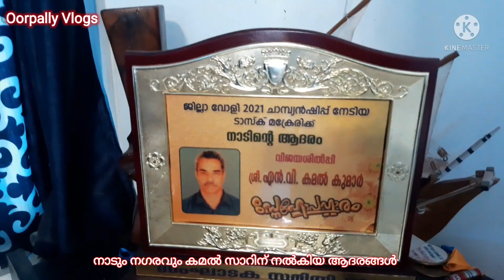Oorpally Volley V/S Task Makrery/ടാസ്‌ക് കമൽ സാറിനൊപ്പം അൽപ്പ നേരം